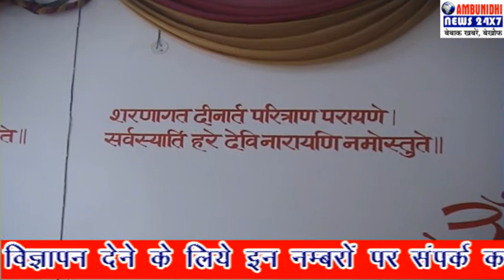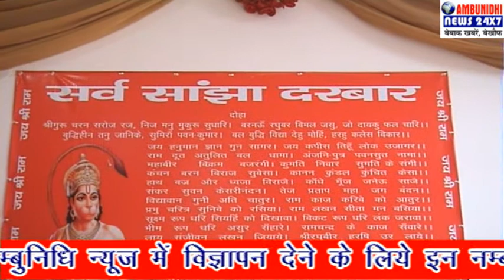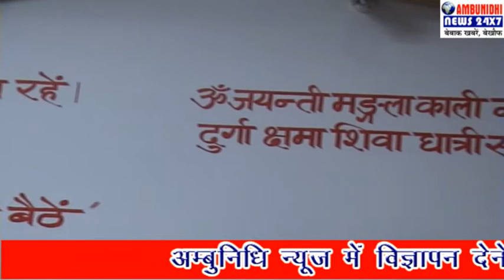SARAV SANJHA DARBAR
AMBUNIDHI NEWS देखिये सर्व साँझा दरबार जहाँ बाला जी महाराज की किरपा बरसती है